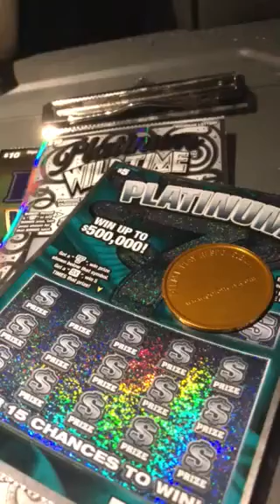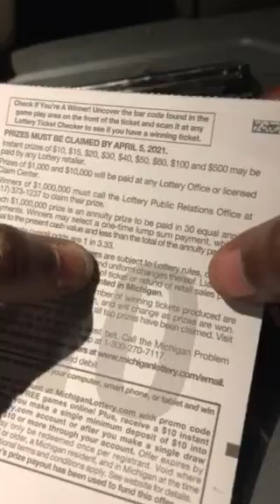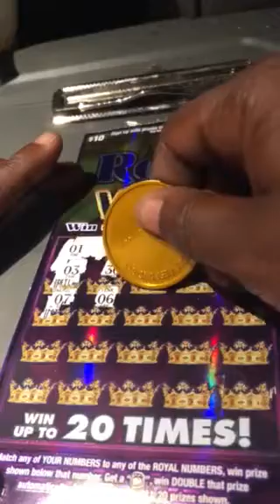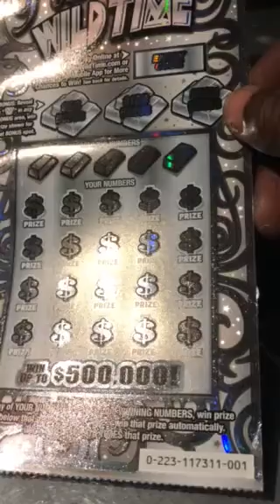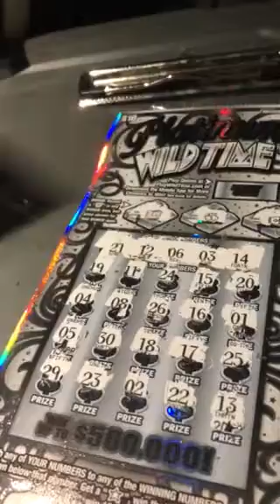Michigan tickets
Bust